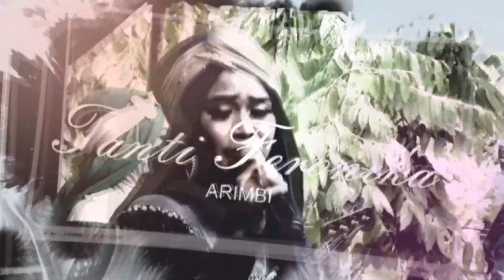KEAGUNGAN TUHAN VOC YULIA QOSIDAH PUTRI ARIMBI AUDIO WISNUJAYA SOTING KRASAK HD